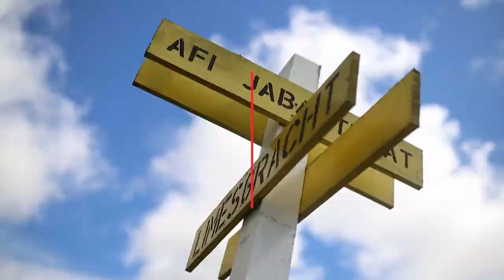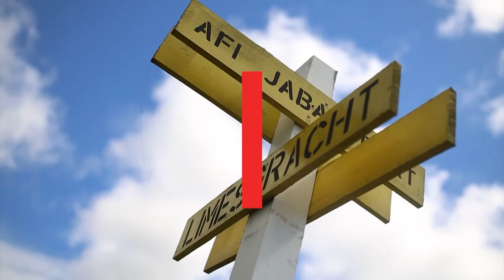TORI FU A WIKI, DD 13 JULI 2022